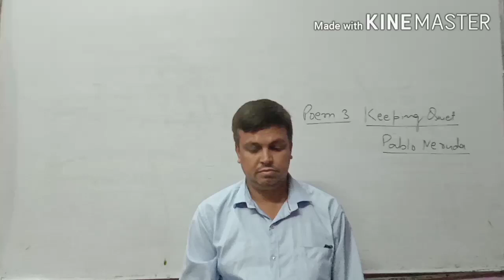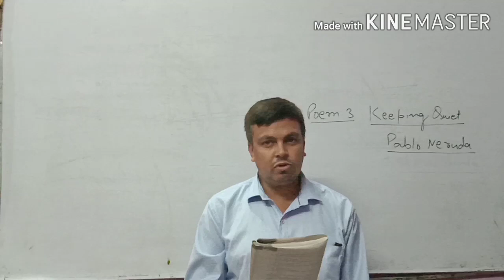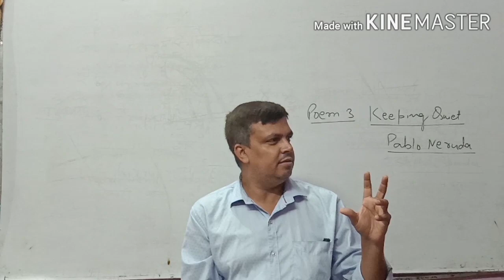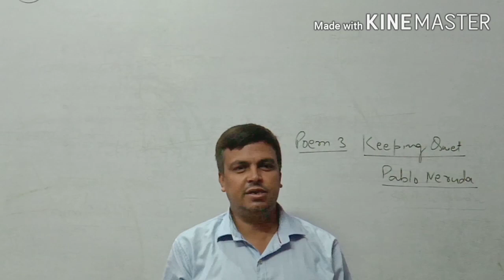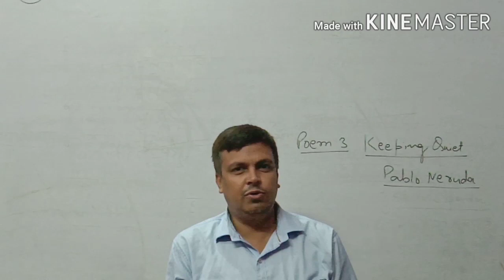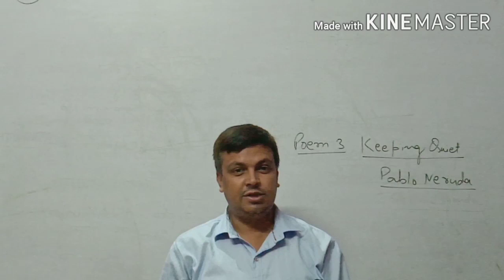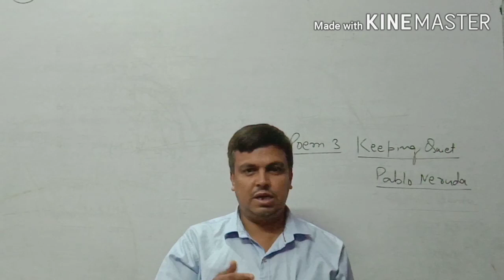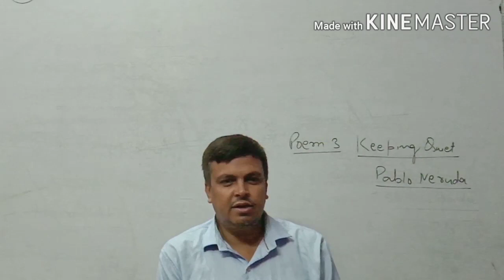Class 12 || Poem 3 || Keeping quite || Flamingo Book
Teacher - TK Sir